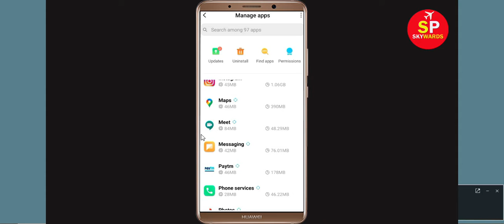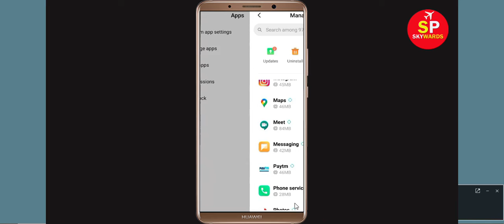How To Fix Google Meet Keeps Stopping Error Android & Ios - Fix Google Meet App Not Open Problem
In this video tutorial, i will show you How To Fix Google Meet Keeps Stopping Error Android & Ios - Fix Google Meet App Not Open Problem. If you are facing same problem in your android mobile phone then it will help you a lot.